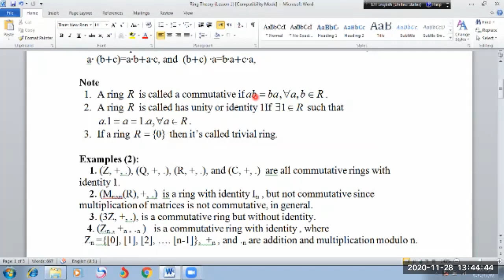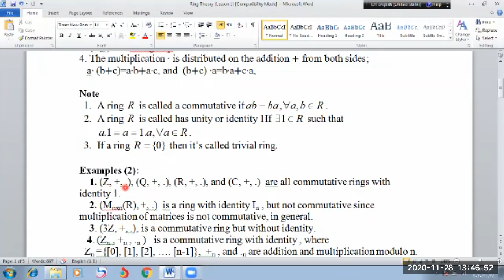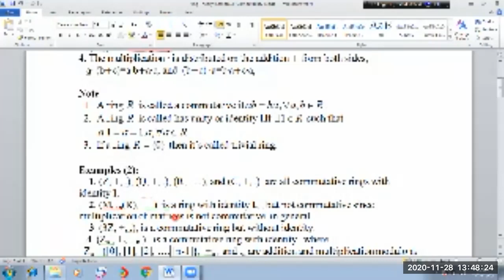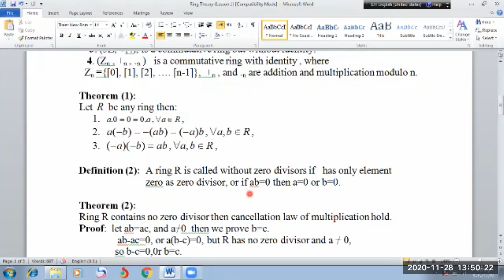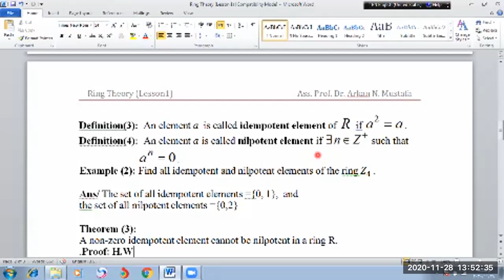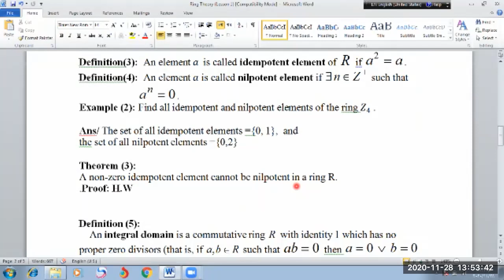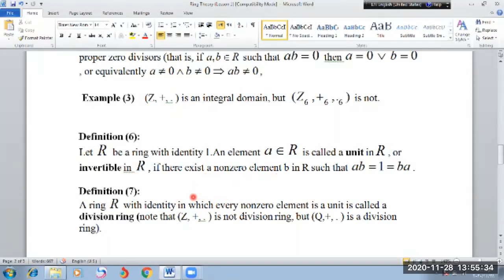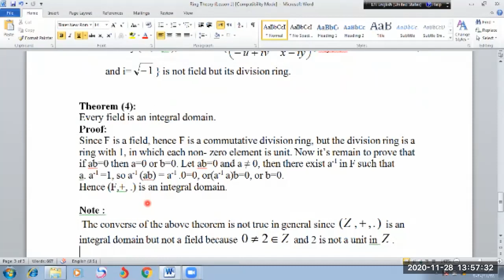Ring Theory (Lesson 1)